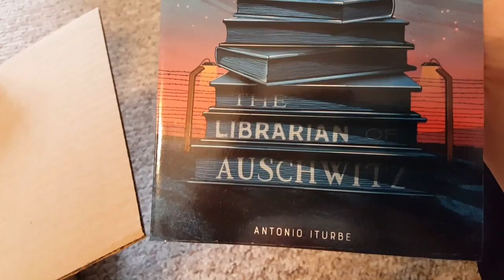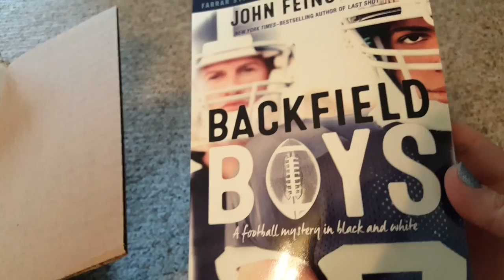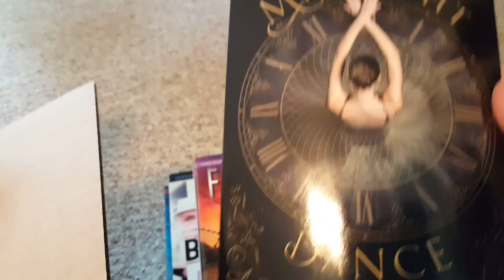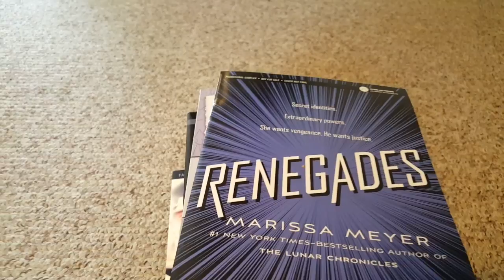Unboxing the Macmillan Fierce Reads "Amethyst" Package!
Here are just a few of the upcoming Fall 2017 titles from Macmillan / Fierce Reads!

to find out more about THE LIBRARIAN OF AUSCHWITZ by Antonio Iturbe, BACKFIELD BOYS by John Feinstein, MEANT TO BE by Julie Halpern, FLASHTIDE by Jenny Moyer, FOOLISH HEARTS by Emma Mills, THE MIDNIGHT DANCE by Nikki Katz, and RENEGADES by Marissa Meyer!